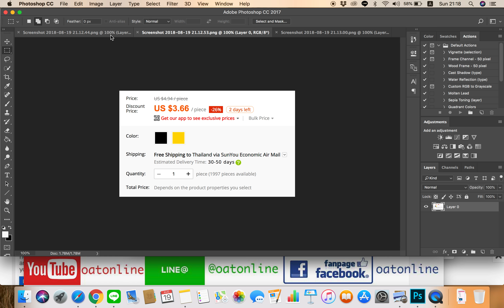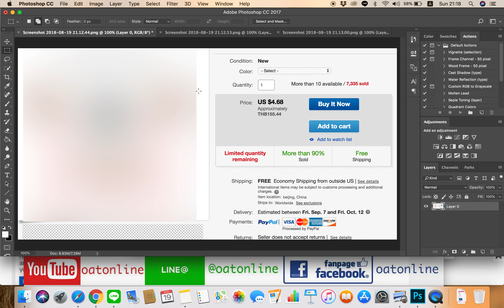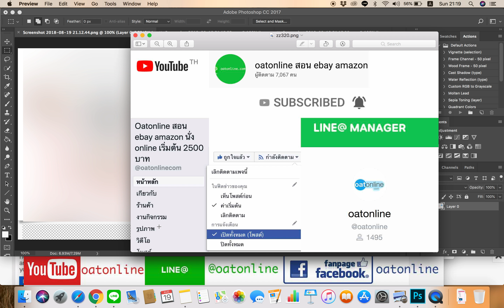เรียน ebay dropship ขายดิบขายดี ดีเวอร์ กำไรใช้ได้ จับเสือมือเปล่า